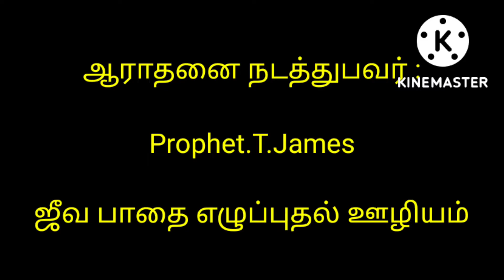வாருங்கள் சேர்ந்து ஆராதிப்போம்.The great prophesy worship..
இந்த வல்லமையான ஆராதனையைக் கேட்டுப்பாருங்கள் கர்த்தர் உங்களுடன் பேசுவார் ஆமென்.